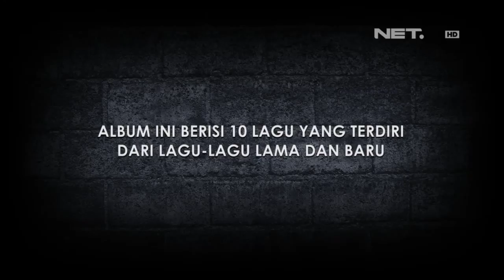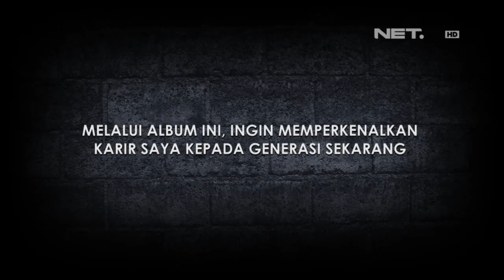Entertainment News - Ian Antono bicara soal Album Solo